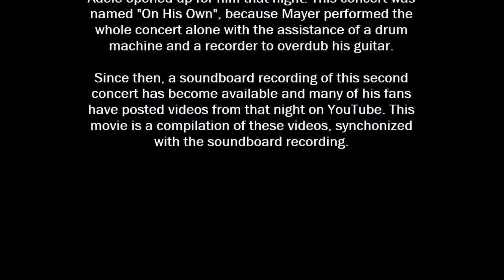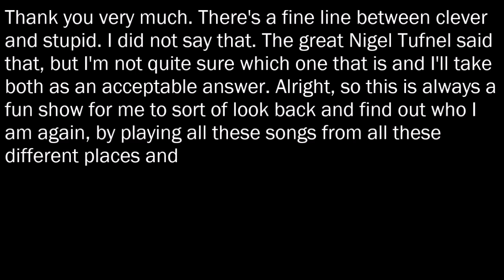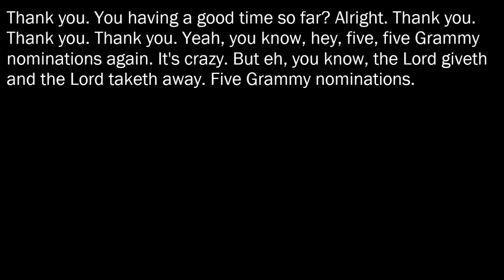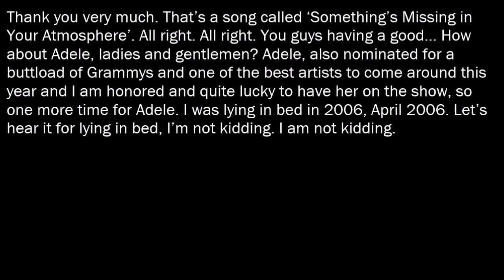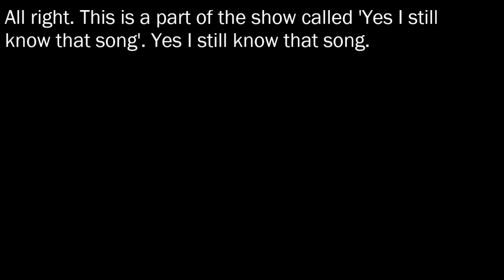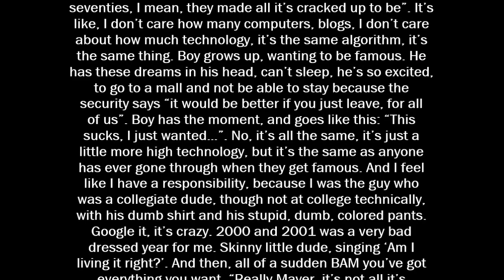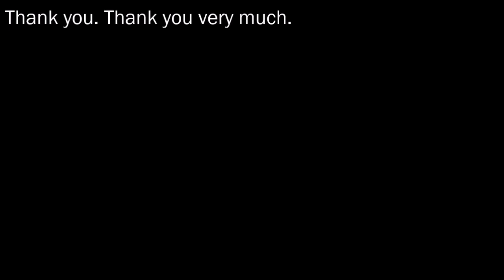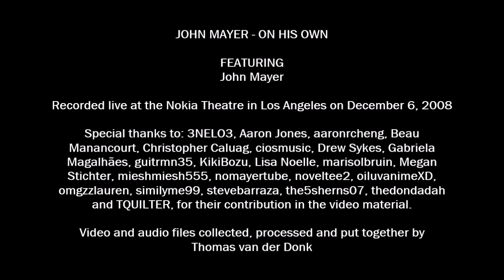John Mayer Live At The Nokia Theatre